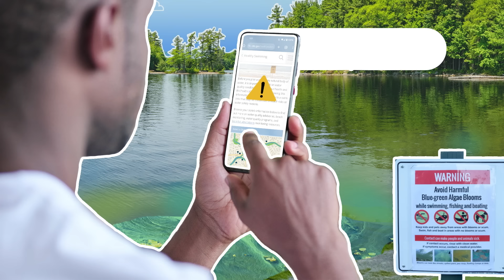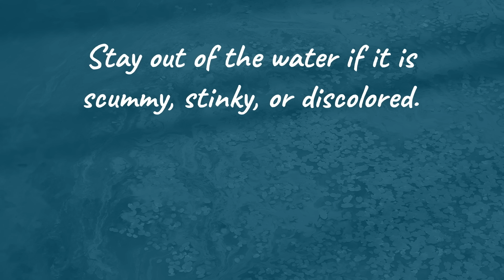Harmful Algal Blooms and Health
Harmful  algal blooms are the rapid growth of algae or cyanobacteria in water that can harm people, animals, or the environment. Going in or near water with a harmful algal bloom can make you sick and be deadly for pets.  Harmful algal blooms can discolor water and look like foam, scum, mats, or paint on the surface of the water. They can also grow underneath the water, making some harmful algal blooms hard to see.   Stay out of water if it has a swimming advisory  or looks or smells bad.